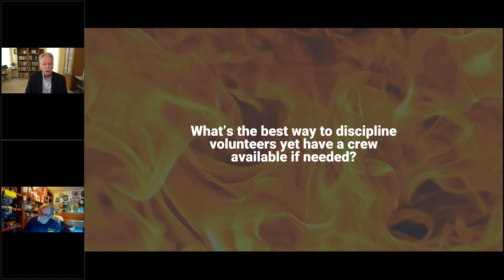The Difference Between Paid & Volunteer Firefighters: Discipline - Bay Floor Leadership from Lexipol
Chief Billy Goldfeder and Dr. Ed Sherman discuss the difference (and whether there should be one) between paid and volunteer firefighters when it comes to discipline.

Lexipol is the leading content, policy and training platform for public safety and local government, serving nearly 2 million professionals in 8,100 agencies and municipalities across the United States. Through policies, online training courses, grant assistance and a network of digital media communities that provide news and analysis, we enable first responders and leaders to better protect their communities, reduce risk and increase safety.